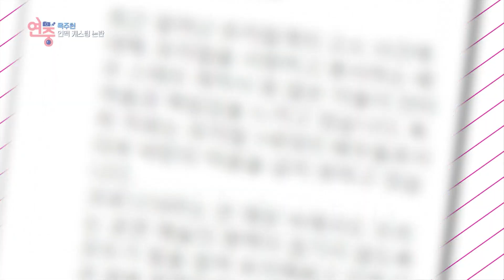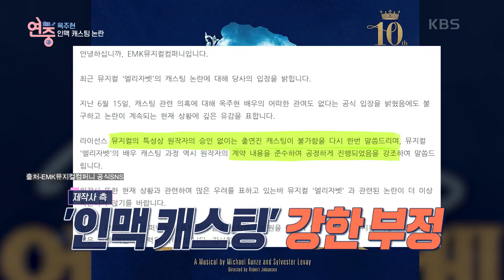[연예가 헤드라인] 옥주현 인맥 캐스팅 논란?! [연중 라이브] | KBS 220630 방송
[연예가 헤드라인] 옥주현 인맥 캐스팅 논란?!